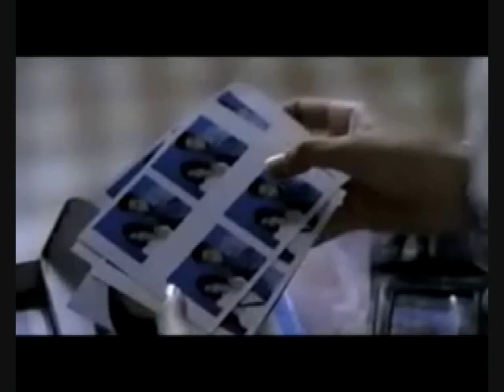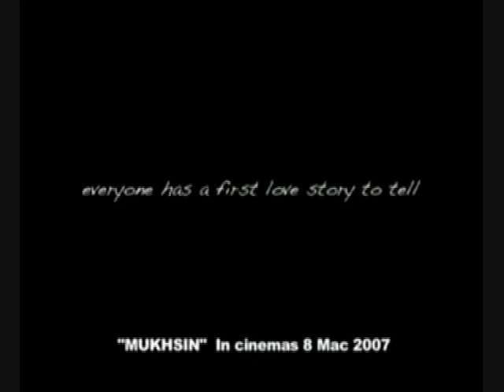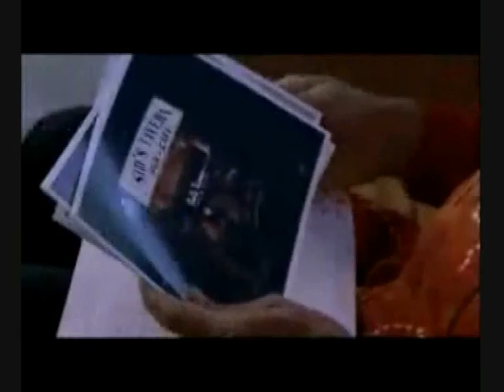tribute to Yasmin Ahmad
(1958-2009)